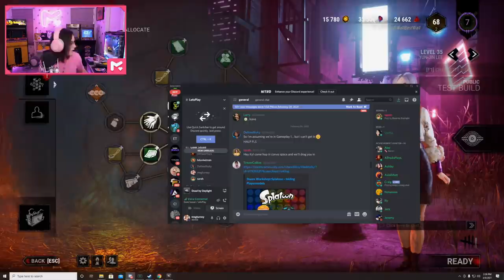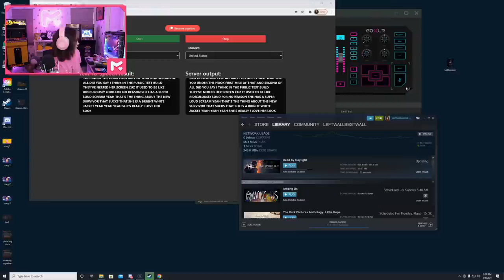Dead by Daylight Stream with Achievement Hunter and Friends! - Meg Turney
Full stream from March 8th, 2021.
Dead by Daylight Crew: Lindsay Jones, Barbara Dunkelman, Sarah Weems, Ky (DefinedbyKy).

Meg is a Fog Whisperer! Fog Whisperers are ambassadors of Dead by Daylight that have built a community around the game through their content.